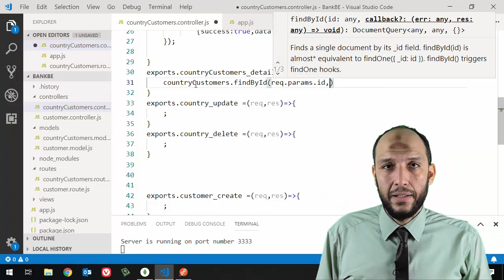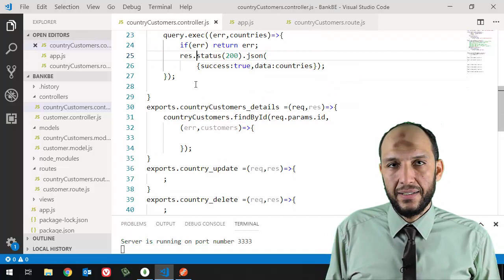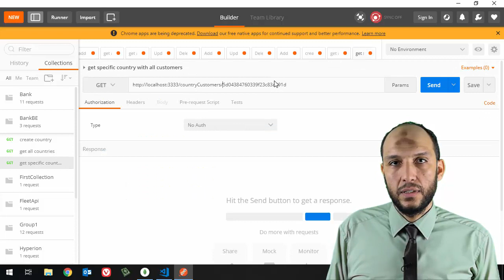24 Nodejs MVC Knockout Project BackEnd countryCustomers controller get country with customers func